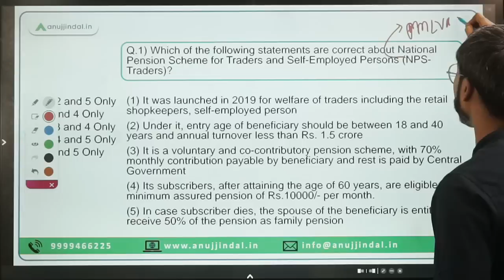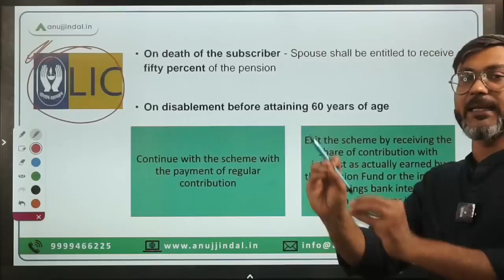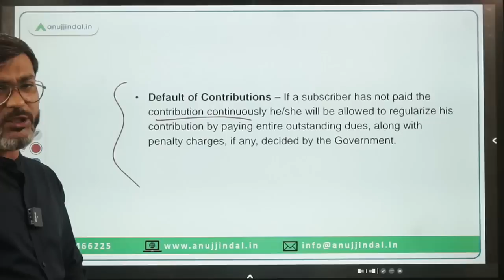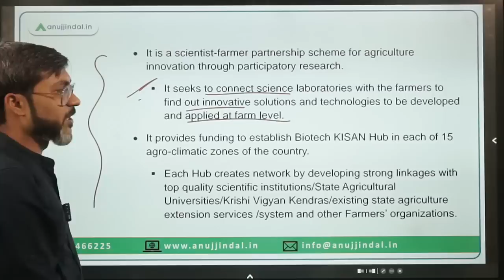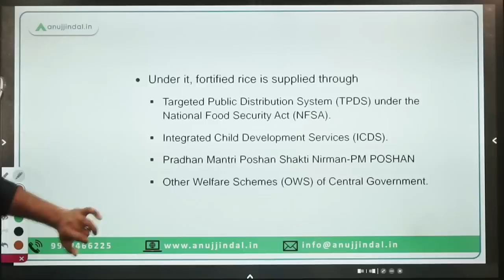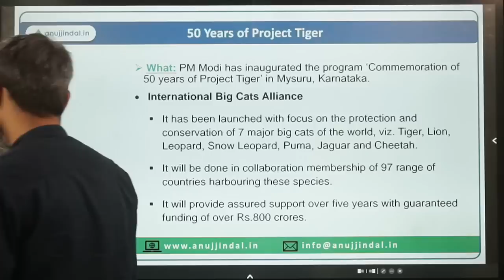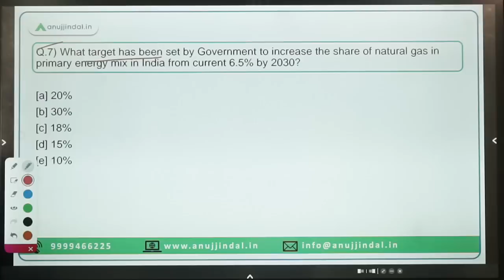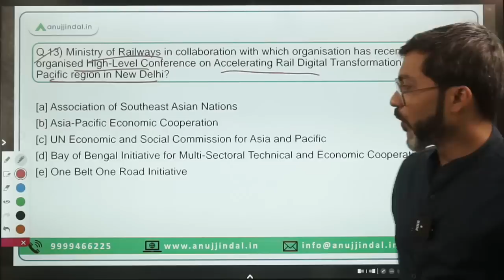PIB Current Affairs 24*7 Current Affairs | RBI Grade B | Daily ESI Current Affairs - Manish Sir